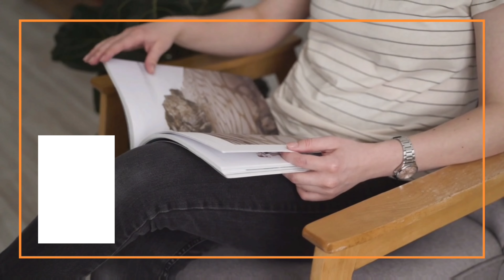Khóa Huấn Luyện Bức Phá Doanh Số | Công ty TNHH địa ốc FTHomes| Đăng ký ngay 18h00 hằng ngày